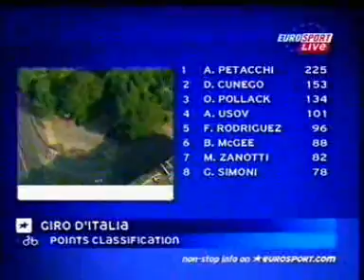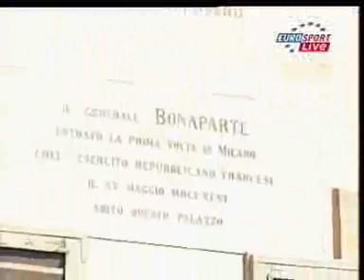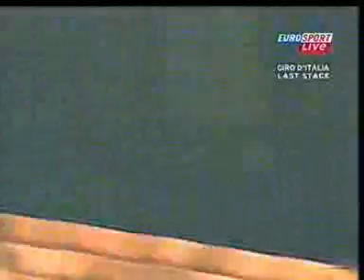Giro d'Italia 2004 - Etape 20: Clusone - Milano